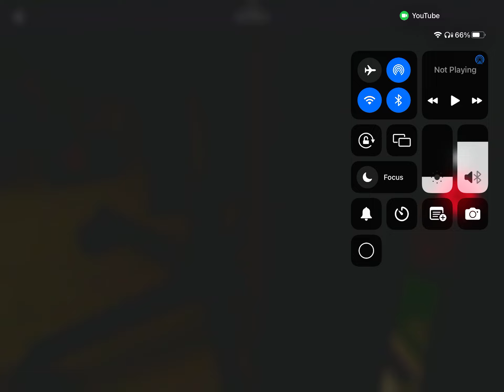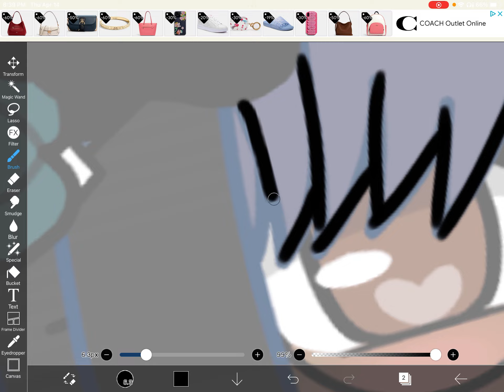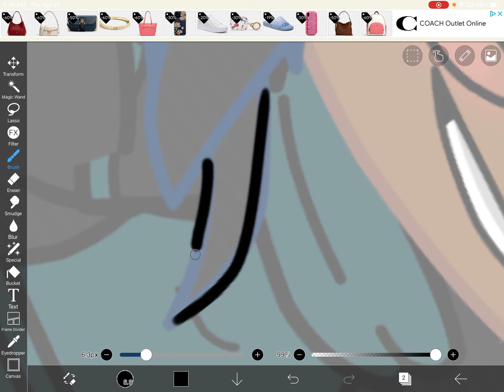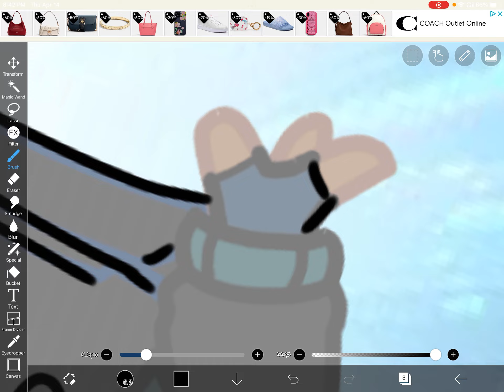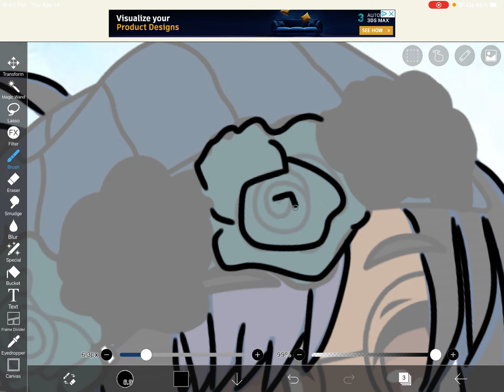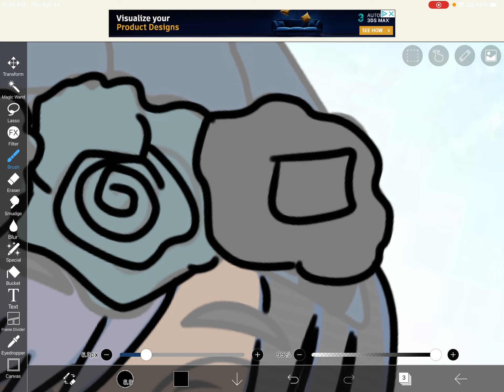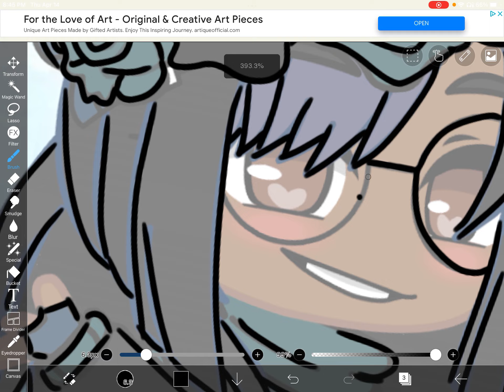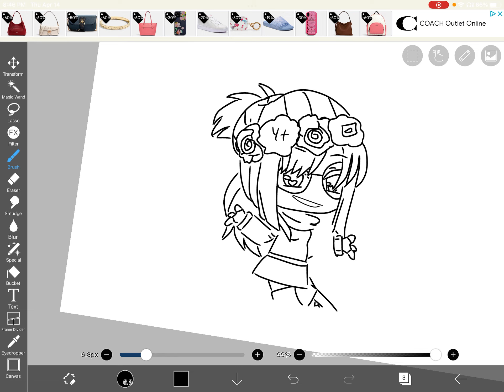Sketching OC Tutorial For Beginners || READ DESCRIPTION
I am so so sorry of the audio was so muffled so put on CC to understand what I am saying throughout the video again sorry but If the tutorial helped your welcome 🙏